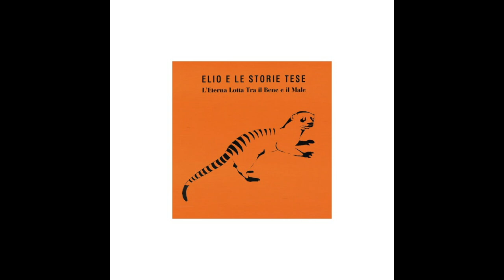Elio e Le Storie Tese - L'eterna lotta tra il bene e il male [Very Good Remix]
Maxi-singolo vintage in vinile pubblicato nel 1998
- Traccia 4 -